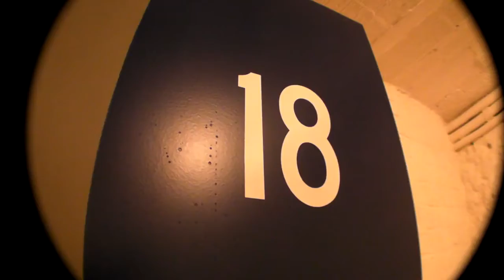ren30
cage B et C et façade cour installation cabine d'ascenseur.